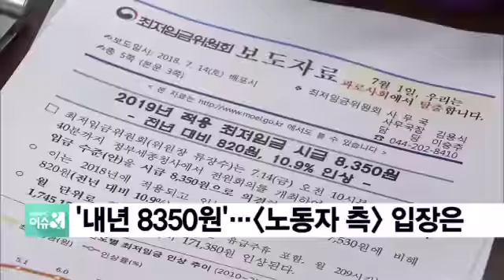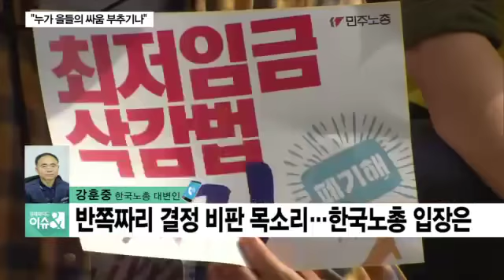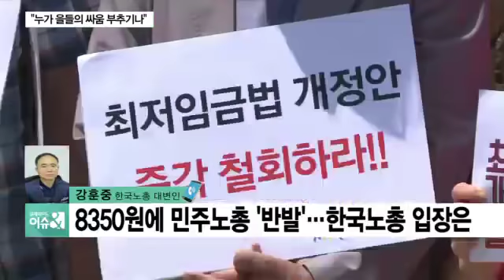[이슈진단] 내년 최저임금 8350원…‘차라리 폐업’ vs ‘을들의 전쟁’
내년도 최저임금이 지난 주말 사이 극적으로 의결됐습니다. 시간당 8350원으로 지금보다 820원 오른 수준인데요. 경영계와 노동계는 결정을 수용할 수 없다며 반발하고 나섰습니다. 특히 편의점과 PC방 같은 영세사업자들과 소상공인들의 저항이 거세고요. 노동자 사이에서는 을들의 전쟁, 을과 병의 갈등이라는 말까지 나오고 있습니다. 현재 어떤 상황인지 이광호 기자와 이야기 나눠보고 양측 입장 직접 들어보겠습니다.

Q. 이광호 기자, 최저임금이 지난 주말 중에 정해졌는데 이 결정 과정부터 짚어주시죠.

◇출연:  이광호 SBSCNBC 기자
               전화 연결 : 강훈중 한국노총 대변인,
                                   최승재 소상공인연합회 회장